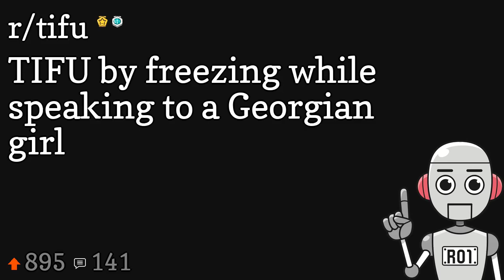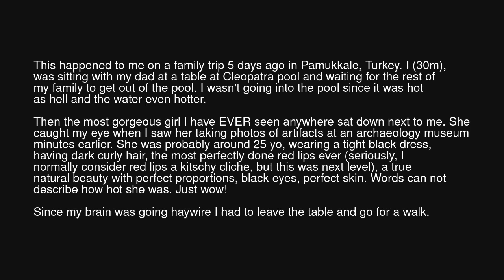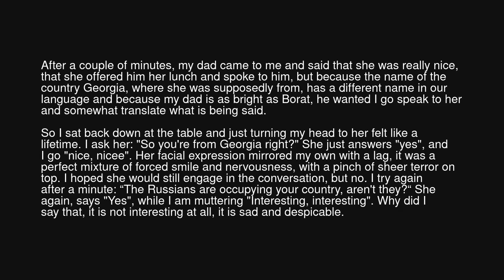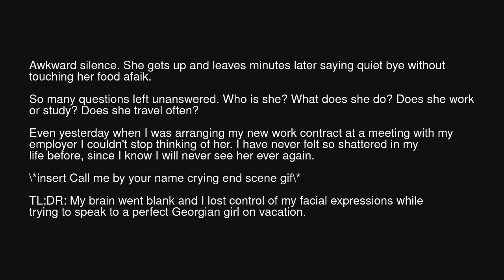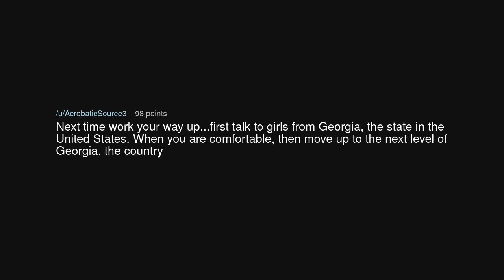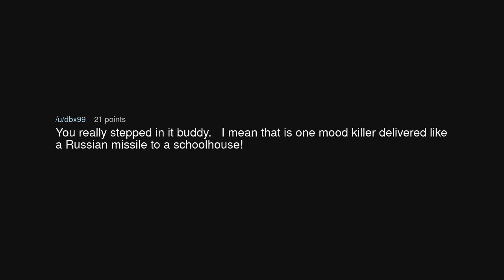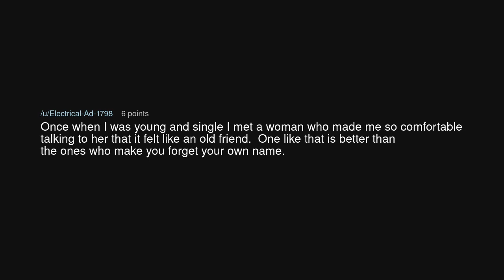TIFU by freezing while speaking to a Georgian girl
TIFU by freezing while speaking to a Georgian girl (r/tifu)

Source: Lost-Ad-2805 on Reddit (link removed at the insistence of YouTube)